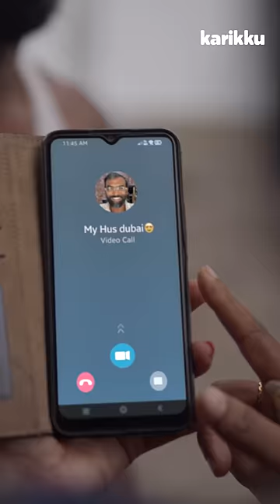Bingo! RINGA RINGA ROSA-EP25 | Karikku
Story & Directed by : KC

Executive Producer : Nikhil Prasad

Associate Director : Abijith Krishnan

DOP : Binoy John

Editor : Anand Mathews

Screenplay : KC & Abijith Krishnan

Music and BGM  : Jishnu thilak

Sound Mixing : Krishnanunni, Ajil kurian

VFX : Binoy John, Abijith Krishnan

Production Controller : Karundas

Production Executives :Siraj udheen, Sandeep Pradeepkumar

Art : Siraj udheen, vishnu Vitzz

Assistant cinematographer : Abhishek A, Chandhu Radhakrishnan

Assistant directors : Akshay S Kumar , ashwaghosh , Sandra C S

 Cast : Sabareesh sajjin, Sumadevi, Abhishek A

 Special Thanks :Black House Media , Chandhu, Radhakrishnan , Karundas , Vishnu Prakash kalathil, Meghuldas, Prathuish Vijayan